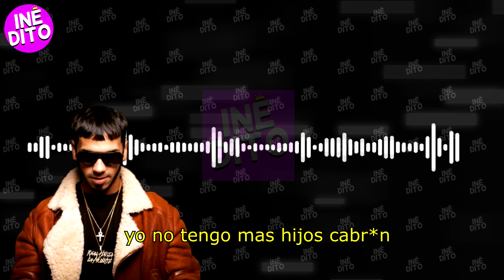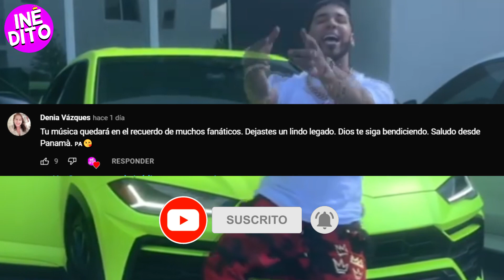ESCUCHA el AUDIO donde ''ANUEL'' HABLA de SU NUEVO HIJO !! 😱 YAILIN esta FURIOSA...!! 🤬